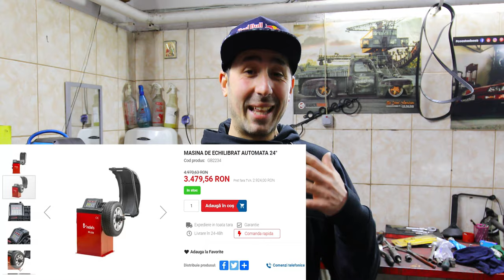MOTOR DISTRUS de la o piesa atat de mica ??? 😱😱😱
Azi avem un VW Jetta la reparat dar lucrurile se complica ... ca de obicei ...